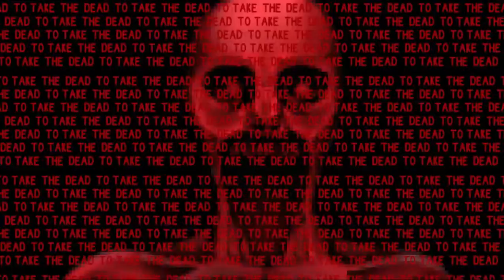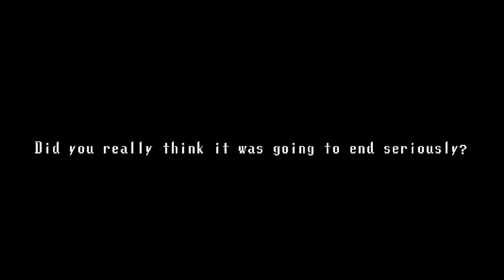Spooky's House of Jump Scares: Rooms 995-1000